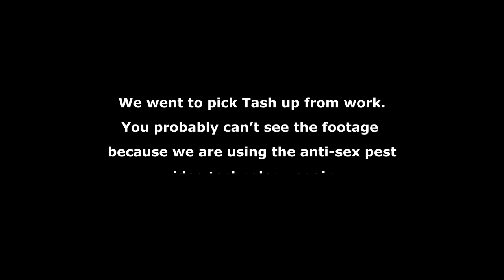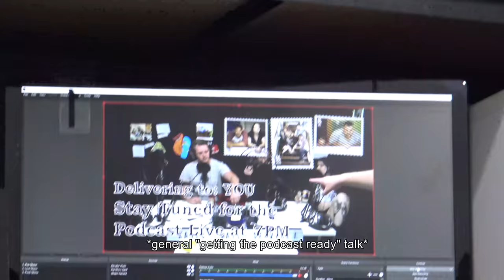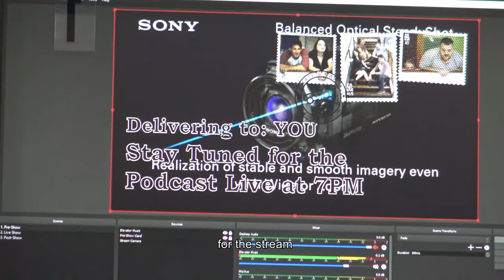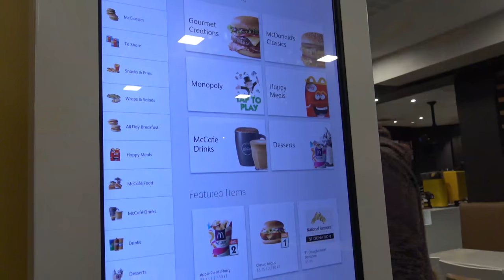Brazzers - Lost Mail Ep 28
Oh look, another all over the place episode.
Never try to make sense of it.

Instagrams
KMS: